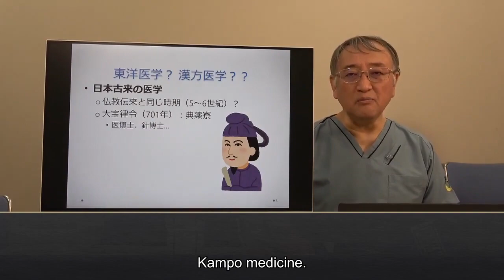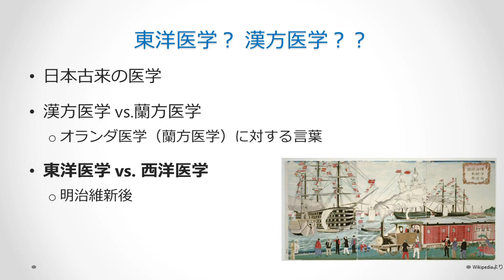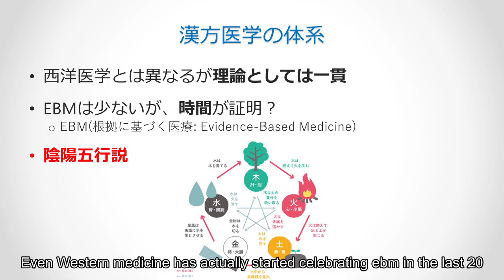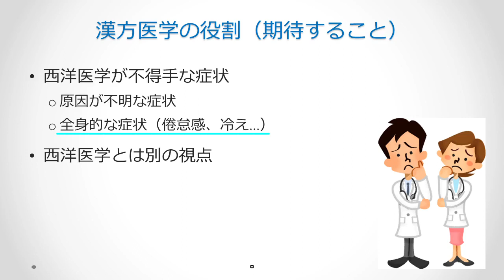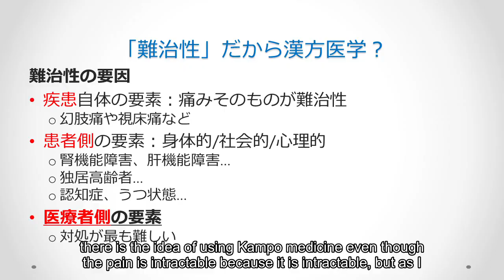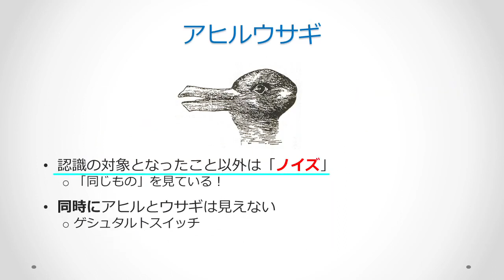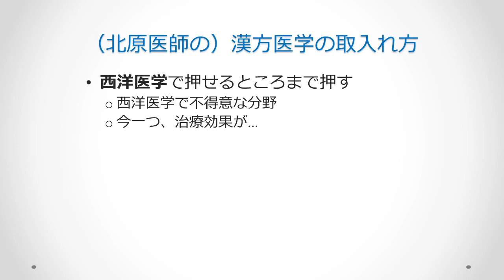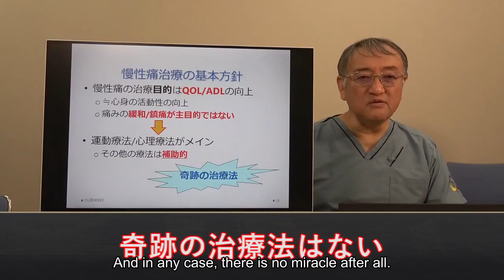Expert Lecture on the use of Acupuncture For Chronic Pain - Part 1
Acupuncture is an ancient Chinese practice that has been used for centuries to treat a variety of ailments. In recent years, acupuncture has been gaining popularity in the Western world as a treatment for chronic pain.

Acupuncture works by stimulating the body's natural healing process. The acupuncture needles help to release endorphins, which are the body's natural painkillers. Acupuncture has been shown to be effective in treating a variety of chronic pain conditions, including migraines, arthritis, and back pain.

If you are considering acupuncture as a treatment for your chronic pain, it is important to find a qualified practitioner. Look for someone who is certified by the National Certification Commission for Acupuncture and Oriental Medicine (NCCAOM).

There are many benefits of acupuncture, but it is important to remember that it is not a cure-all.